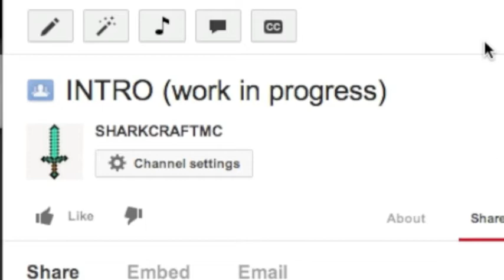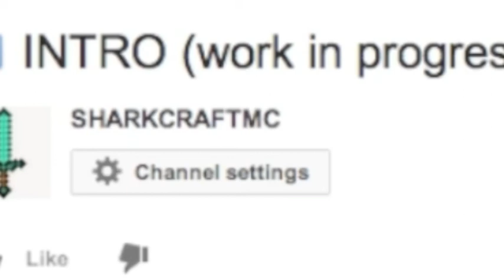VOTE FOR A INTRO :) (i didnt choose one)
thx for watching plz like and sub :)
can we hit 20 likes?!!?!?!?!?!?!!?
my stuff!
intros:
1.regular intro
2.sword and crafting table
3. pink diamond
4.HOLY SOWRD
4.diamond and swords